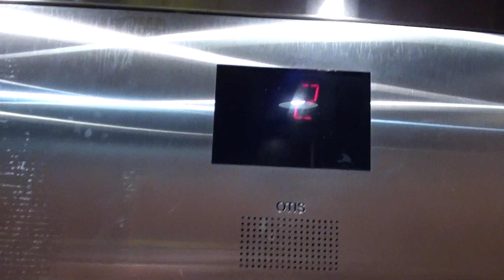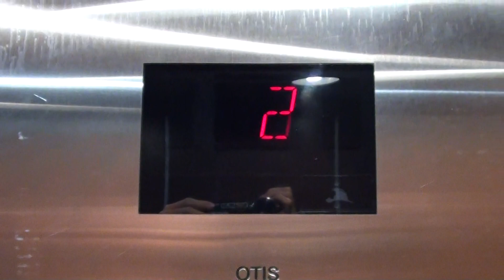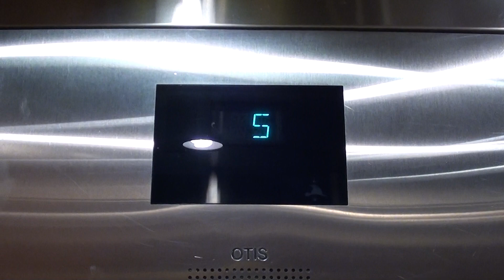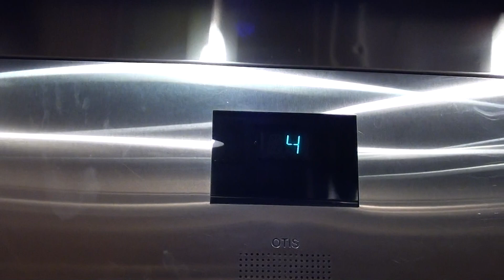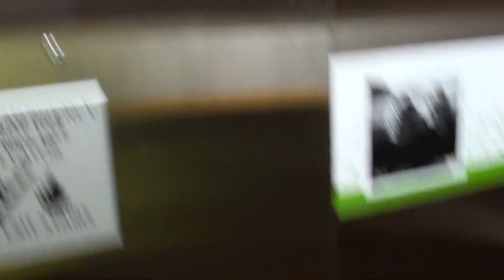Tour of the Hampton Inn & Suites in downtown Little rock Arkansas for TJ :)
Well TJ Elevator Fan for the first time in a long time I do a Hampton Inn hotel tour for you buddy and what a nice one it is at about 9 storys tall and someone had to get a new room key so he could ride back up the elevators.